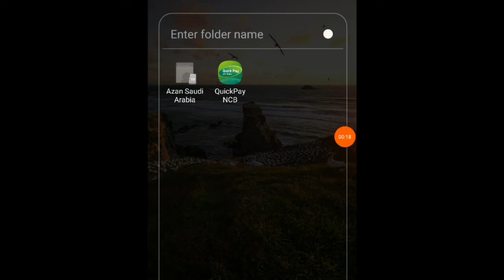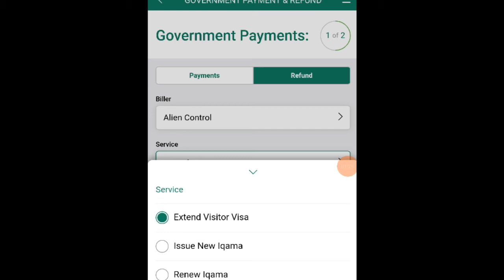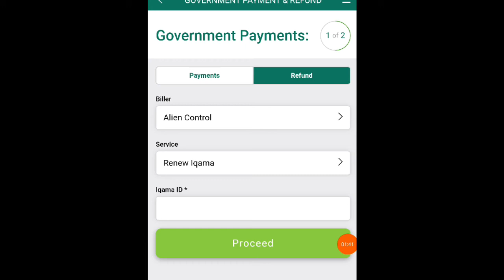how to pay iqama renewal fees through ncb bank account. Ncb account theke iqamar mead badan onek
how to pay iqama renewal fees through ncb bank account. Ncb account theke iqamar

 mead badan onek sohoz

all opshon mobile
how to check iqama sim card